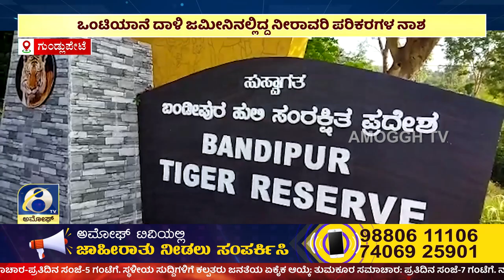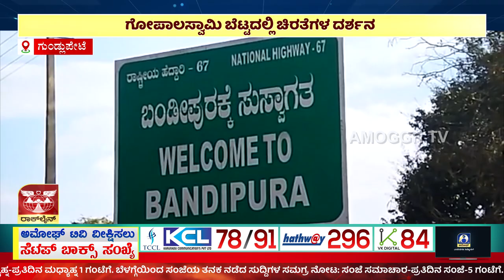AMOGGH NEWS ಅಮೋಘ್ ನ್ಯೂಸ್ @ 8PM 17-05 -2023 | AMOGGH TV